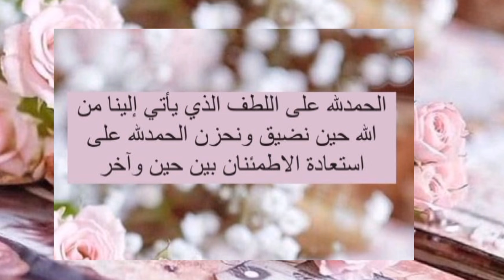صباح الخير❤١١٥#صباح_الخير